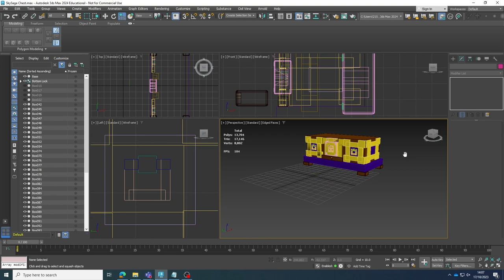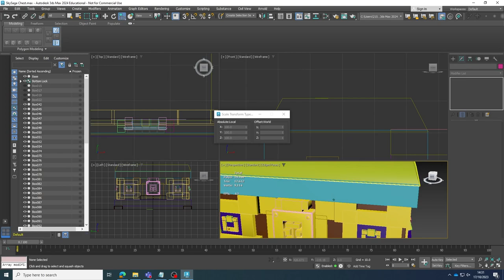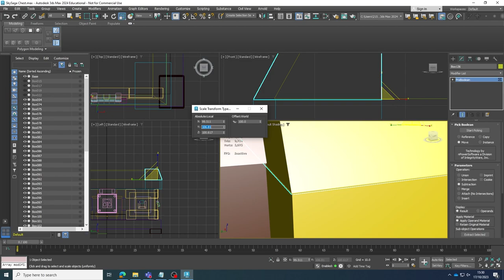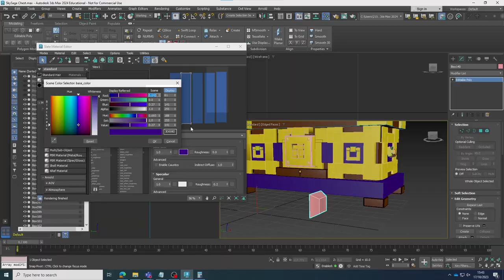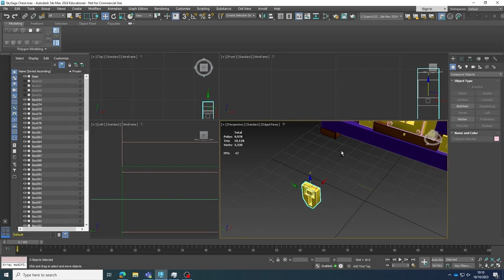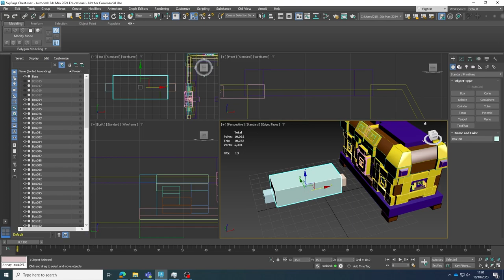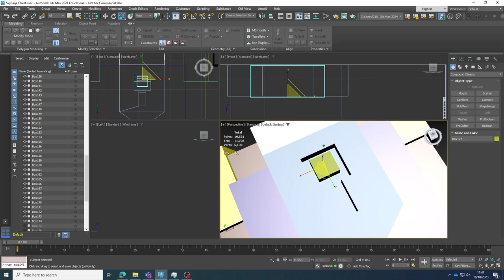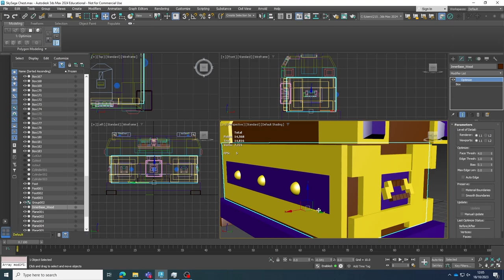College Project | SkySaga Chest #2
This was uploaded to save space on my Wix site.

The brief was to replicate a concept art design for a chest found in the MMO, SkySaga: Infinite Isles.